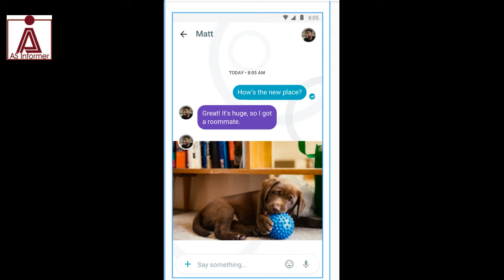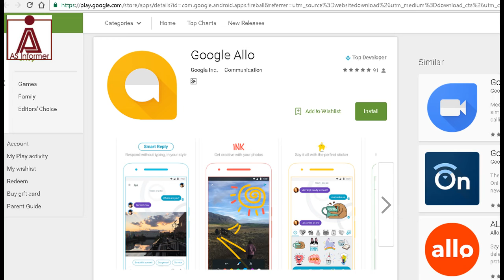Google allo demo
friend finally google allo is relased today , now in this video you will know that how to download google allo in india and what is new features in this messaging apps different from other messaging apps . this is amazing apps in messaging world . you can auto reply without typing according to situation .
all incoming term in this field is :allo google
allo app